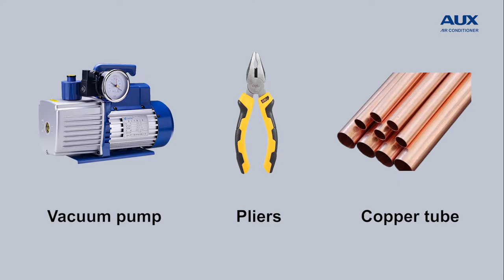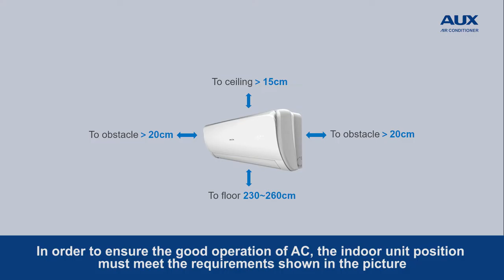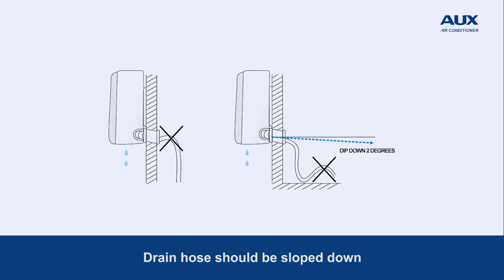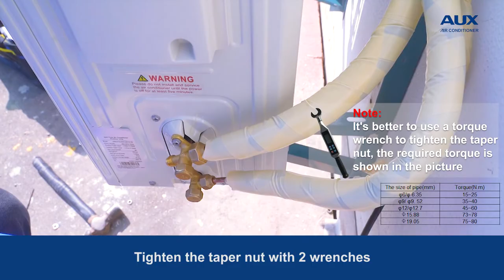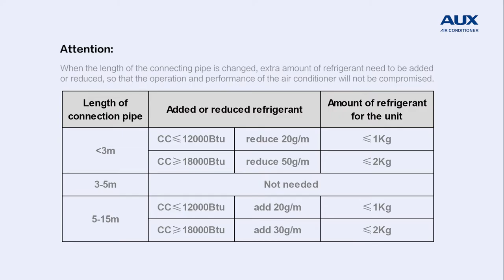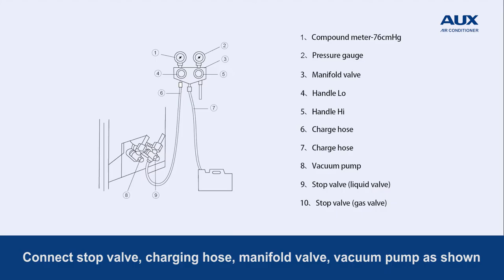AUX Installation video